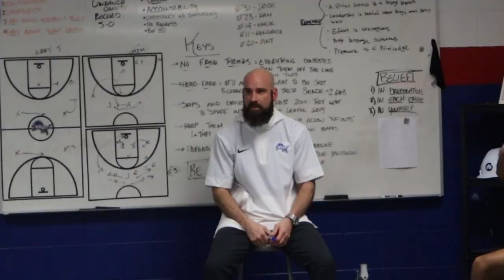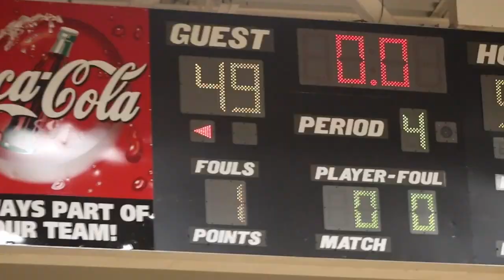Sectionals Highlight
3 Days and counting!...